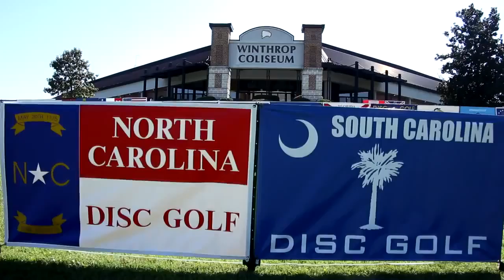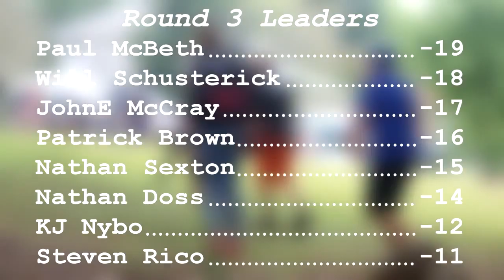popodisgolf 2014U S DiscGolfChampionship Round3ChaseCardSexton,Meresmaa,Ulibarri,Koivu